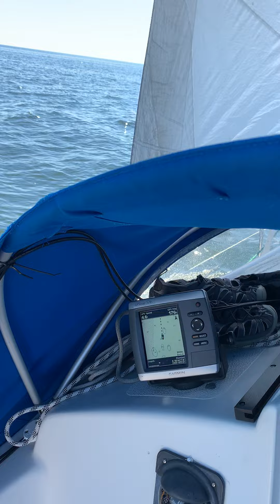Shipman 28 Viktoria sailing with Windpilot Pacific Light. Part 1.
Shipman 28 Viktoria sailing with Windpilot Pacific Light on the way from Finland to Estonia.